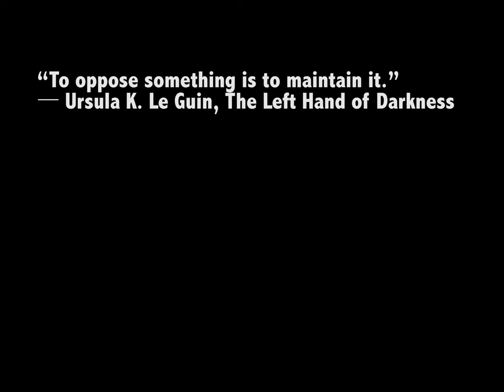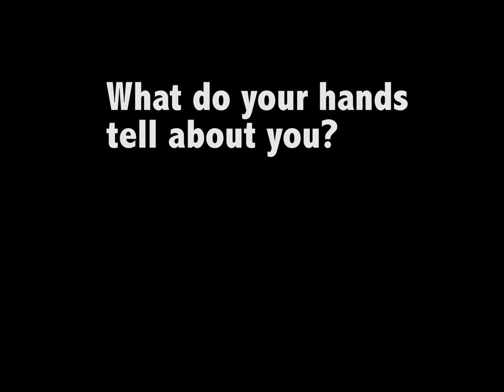Left Hand of Darkness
What do your hands tell about you?